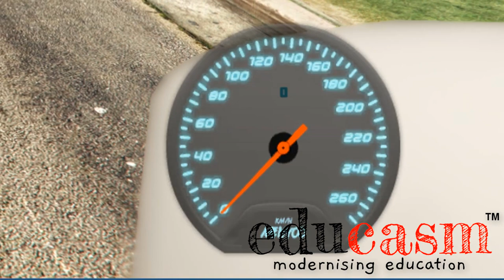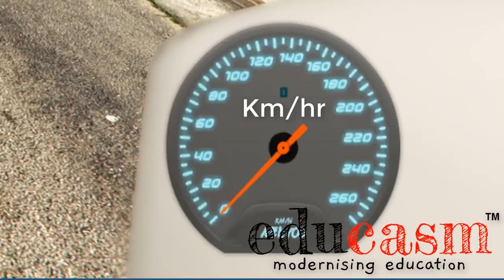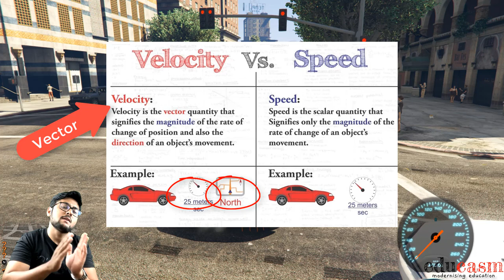MOTION Chapter 8 Science :Class 9 Ncert | Complete detailed explanation.feat GTA V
Hello guys in this video we have discussed Chapter 8 of Class 9 Science Motion ,the video contains brief description and explanation of various terms like speed ,velocity ,distance , displacement, Uniform and Non Uniform Motion  .